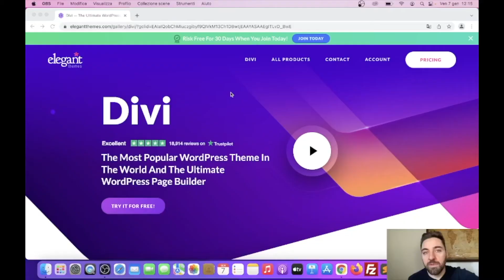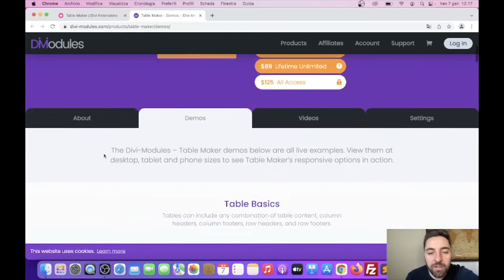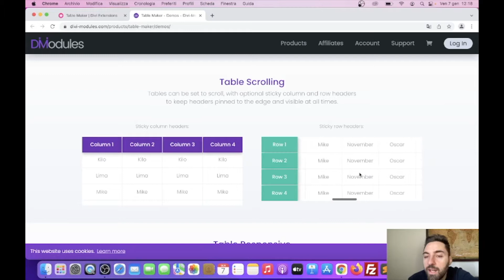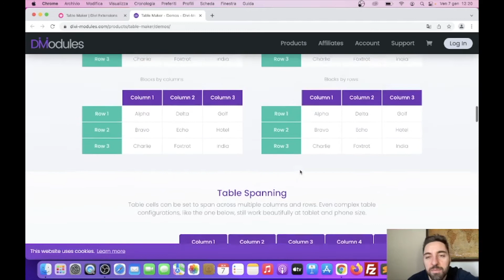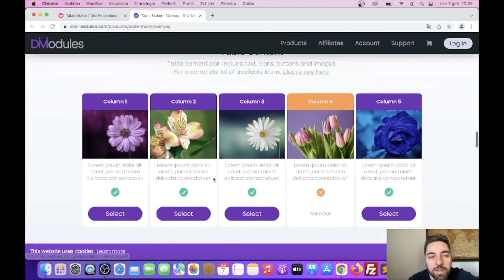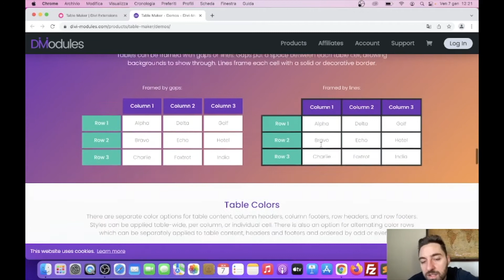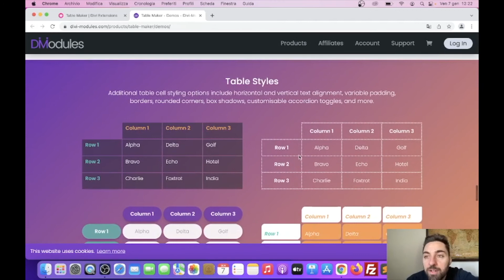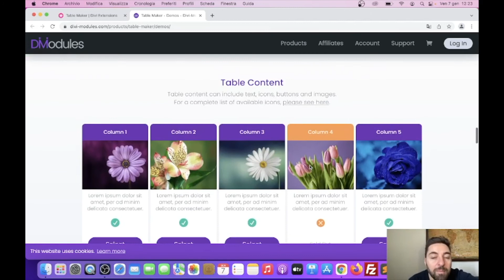Estensione per Divi - Divi Table Maker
▼ RISORSE ▼